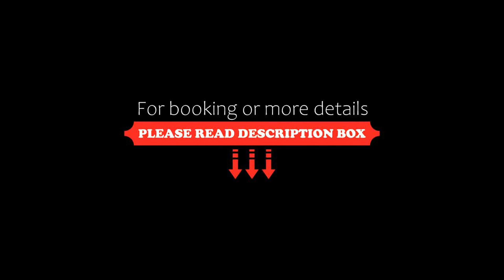Old Hunters Lodge, Whipsnade, United Kingdom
About Property:
Located in Whipsnade, 18 km from Woburn Abbey, Old Hunters Lodge provides accommodation with a garden, free private parking, a restaurant and a bar. Each accommodation at the 4-star inn has garden views and free WiFi. The property is allergy-free and is set 29 km from Bletchley Park.
At the inn, each room comes with a desk, a flat-screen TV, a private bathroom, bed linen and towels. Guest rooms include a wardrobe.
Guests at Old Hunters Lodge can enjoy a Full Engli...
Property Type: Hotel
Address: The Cross Roads, Whipsnade, Dunstable, UK, Whipsnade, LU6 2LN, United Kingdom
Searching For
1. Old Hunters Lodge - Whipsnade - United Kingdom
2. Old Hunters Lodge - Whipsnade - United Kingdom Address
3. Old Hunters Lodge - Whipsnade - United Kingdom Rooms
4. Old Hunters Lodge - Whipsnade - United Kingdom Amenities
5. Old Hunters Lodge - Whipsnade - United Kingdom Offers and Deals
Audio Credit:
Track Title: Blank Slate
Artist: VYEN